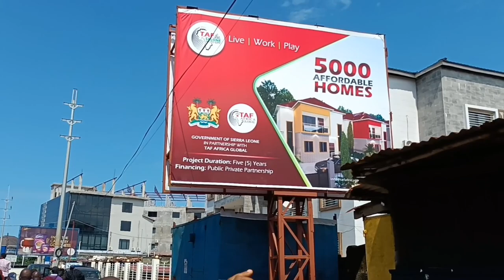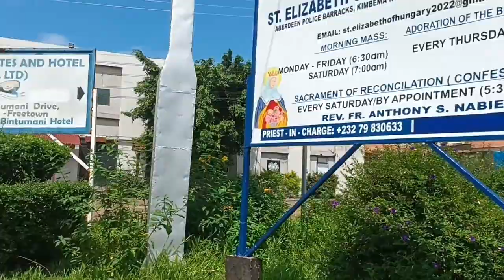SATURDAY WALK, FREETOWN SIERRA LEONE 🇸🇱. WALK AGAINST D USE OF HARMFUL DRUGS.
I joined the Catholic Young Adult Fellowship to walk and fight against the use of harmful drugs in Freetown.